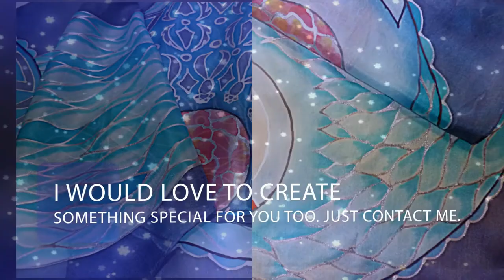Latinge Hand painted SILK SCARF personalized /custom orders B2B / HOW TO - RANKŲ DARBO ŠILKO ŠALIKAS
Latinge artist creates personalized hand painted silk scarves for your business representation as well as for personal style improvment.
Take a quick look how silk scarf is created.

Every peace is hand painted and fixed in steamer for 3 hours. The silk scarf after steamer become wash resistant and ready to wear.

The scarf design in video is created for representation  purpose with Litahunia Trade Council logo.

In Latinge e-shop you will find quite wide design range of silk scarves, which are available to purchase online.  So if you are looking for very special gift , you are welcome to Latinge e-shop. Ship Worldwide.

Rankų darbo šilko šalikas - tai išskirtinis aksesuaras, kurį su malonumu rišės kiekviena moteris. Toks šilko šalikas gali papuošti jūsų kompanijoje dirbančias moteris arba tapti puikia dovana jūsų kolegoms gimtadienio proga ar dovana partneriams.
Jei norėtumėte užsakyti personalizuotą , su jūsų kompanijos logotipu šilko šaliką, susisiekite su manim

Gana platų rankų darbo šilko šalikų asortimentą galite rasti Latingė e-parduotuvėje